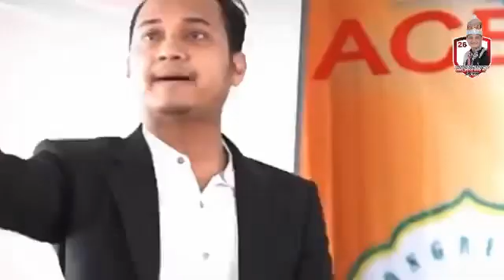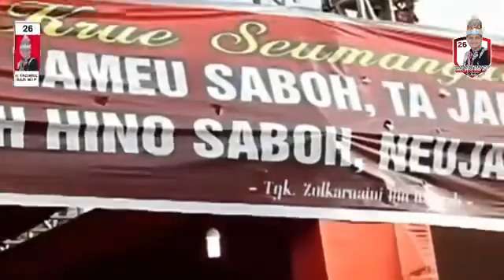Kampanye Politik Kreatif Senator H Fachrul Razi, MIP : Sebuah Biografi